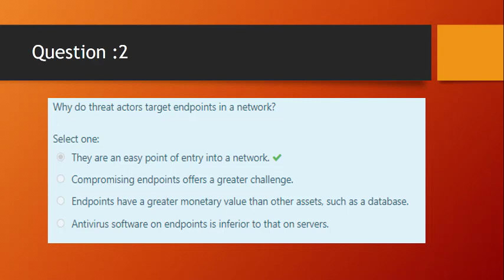NSE 2 - Lesson4 - Endpoint security 2023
What was the culmination of endpoint security development?
Which two types of devices are considered endpoints, according to the description in the lesson? (Choose two.)
Which three prevention-focused services are found in endpoint protection platform (EPP)? (Choose three.)
Why do threat actors target endpoints in a network?